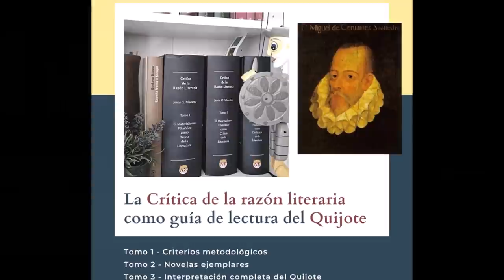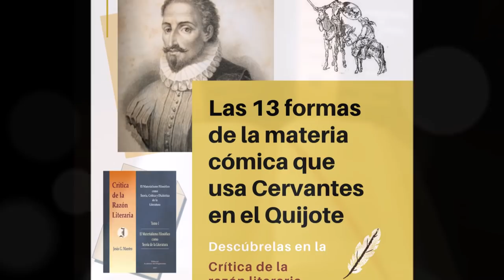Todas las formas de la materia cómica en el Quijote: causas y consecuencias de la risa en Cervantes